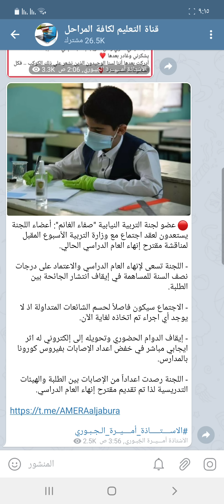عاجل 🔥 آخر اخبار وزارة التربية و موعد الاجتماع